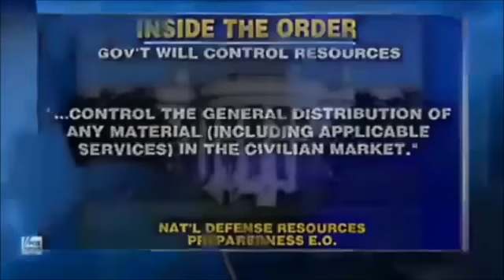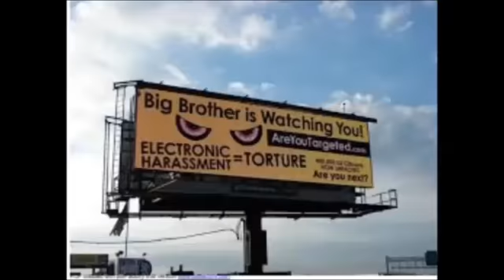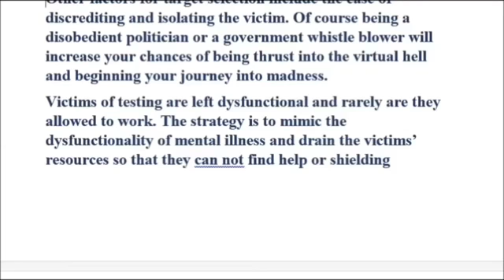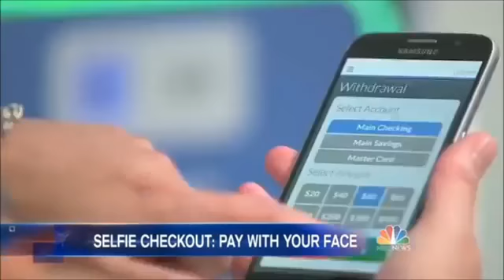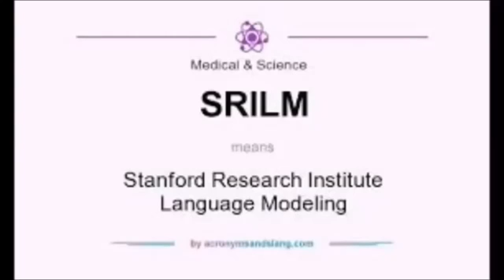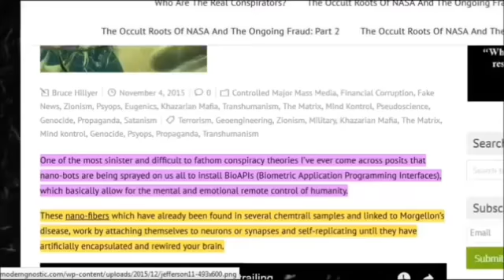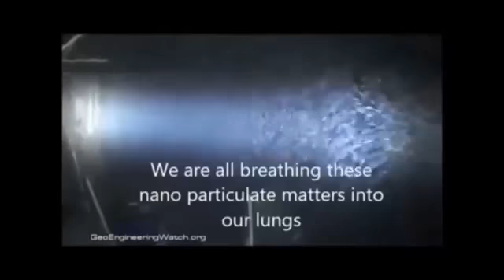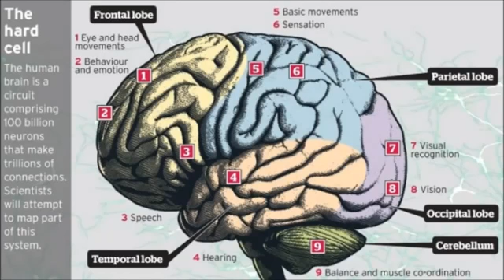Syntho Man; Humans Need Not Apply